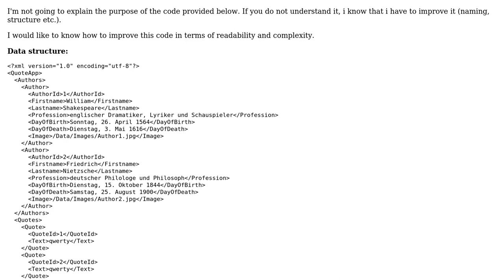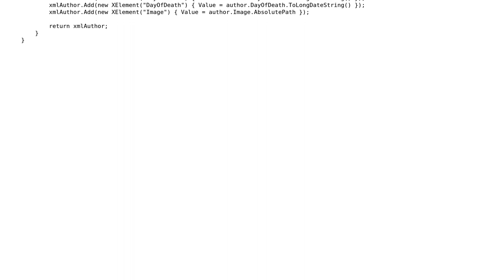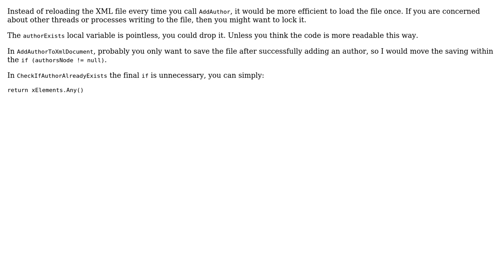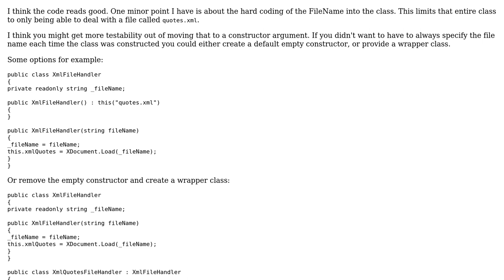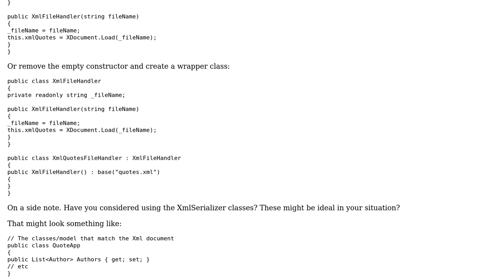Code Review: Check if XmlNode with certain attribute exists and create XmlNode if not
With thanks & praise to God, and with thanks to the many people who have made this project possible! | Content (except music & images) licensed under CC BY-SA | Music | Images & others | With thanks to user Malachi user Joel user janos user Jamal user dreza user 200_success and the Stack Exchange Network Trademarks are property of their respective owners. You are responsible for your own actions.